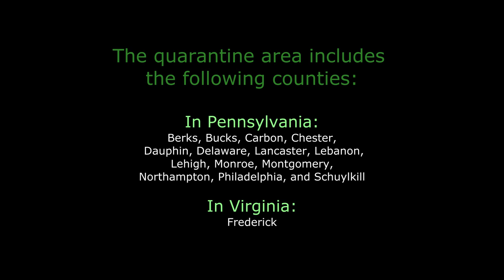Invasive Insects | Spotted Lanternflies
Hey guys, Cam here with a video on one of the largest current agricultural pests. These Spotted lantern flies or SLFs are definitely among the worst possible pests to enter the US, so if we aren't careful, a lot of fruits and lumber items will either be rare, expensive or both.

USDA Information:
General:

Pennsylvania:
FAQ:

Timestamps:
Intro: 0:01
Ailanthus Summary: 0:24
Lanternfly Introduction:  1:42
Lanternfly locations so far: 3:51
Lanternfly sightings: 4:06
Lanternfly eggs:   4:40
Lanternfly nymphs: 5:39
Lanternfly mature nymphs: 5:51
Lanternfly adults: 6:29
At Home Remediation: 6:50
Crop problems: 8:25
Quarantined Areas: 9:15
 Ending: 9:35

My Gear:
Sony a6300
SMALLRIG Camera A6300 Cage with wooden grip
Rode VideoMicro
Sirui 3T-35K Tripod
Tamron 18-200mm Di III
Sigma 19mm f/2.8 DN Lens
DJI Osmo Pocket
iPhone X